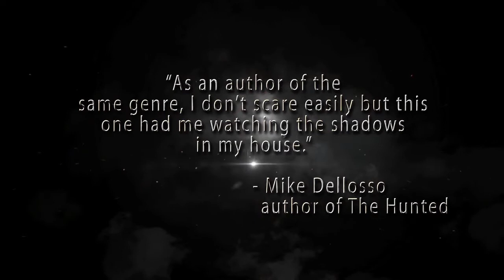Book Trailer: Something Stirs, by Thomas Smith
Ben Chalmers is a successful novelist. His wife, Rachel, is a fledgling artist with a promising career, and their daughter, Stacy, is the joy of their lives. Ben's novels have made enough money for him to provide a dream home for his family. But there is a force at work-a dark, chilling, ruthless force that has become part of the very fabric of their new home.

A malevolent entity becomes trapped in the wood and stone of the house and it will do whatever it takes to find a way to complete its bloody transference to our world.

Local sheriff, Elizabeth Cantrell, and former pastor-turned-cabinetmaker, Jim Perry, are drawn into the family's life as the entity manipulates the house with devastating results. And it won't stop until it gets what it wants. Even if it costs them their faith, their sanity, and their lives